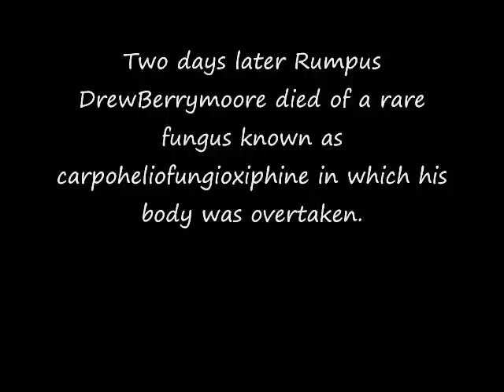True Life: I'm addicted to Runescape